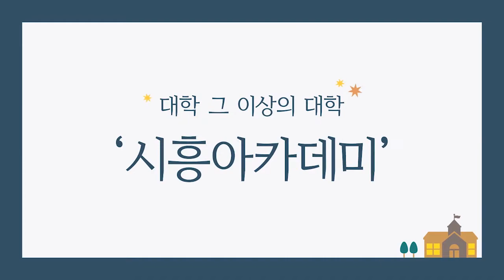[시흥아카데미] 공예디자인학교 9강 「오브젝트 제작 계획 Ⅲ」 - 이기용(크레프트 콤바인 대표)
강의명 : 공예디자인학교 9강

내 용 : 오브젝트 제작 계획 Ⅲ

강 사 : 이기용 / 크레프트 콤바인 대표

촬영일시 : 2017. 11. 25 (토)

■ 학교장 : 이기용 / 크레프트 콤바인 대표

■ 촬영 : 권유쥬

■ 편집 : 권유주

■ 제작 : 시흥시